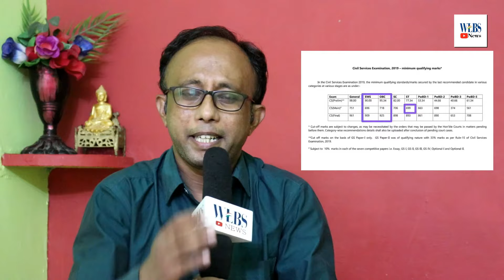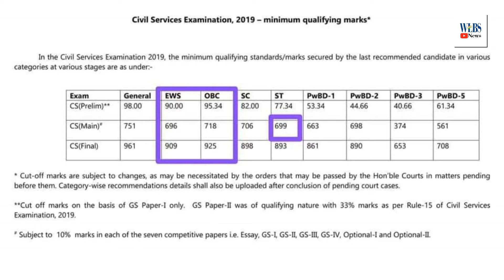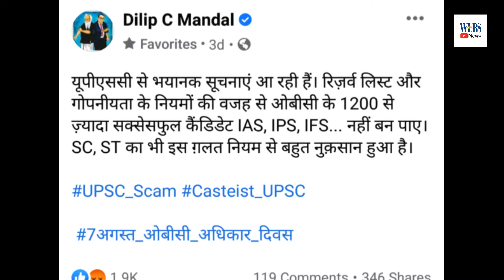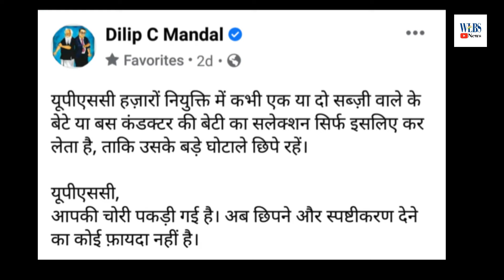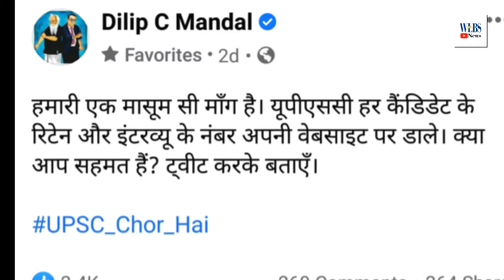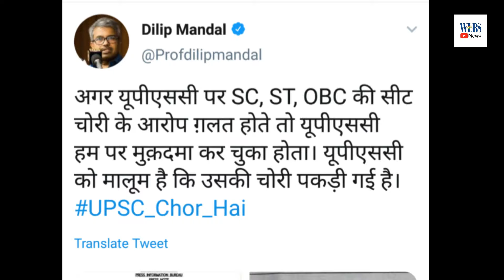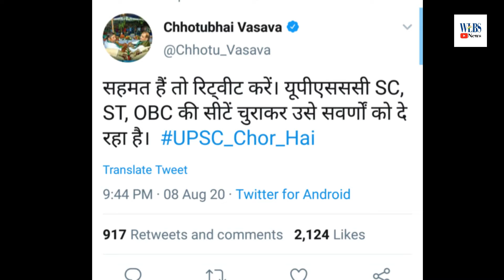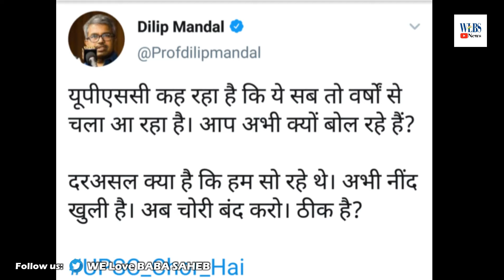SC-ST & OBC के साथ UPSC ने सीट घोटाला किया बड़ा आरोप | Social media top trend | WLBS News